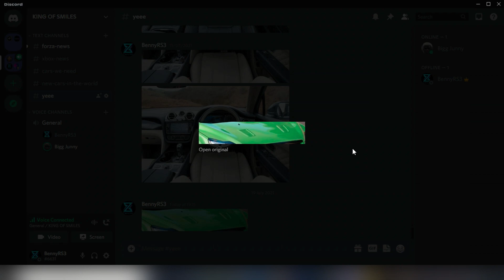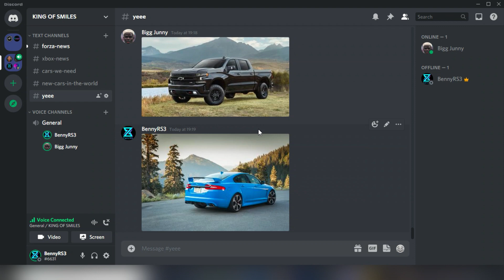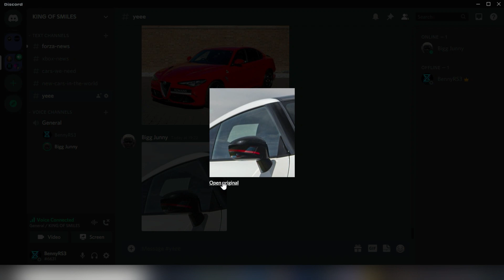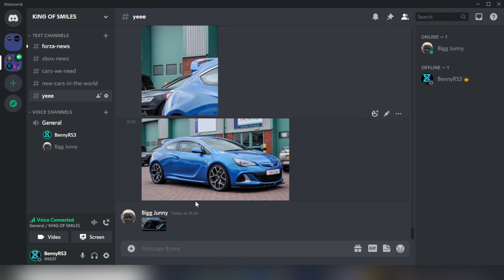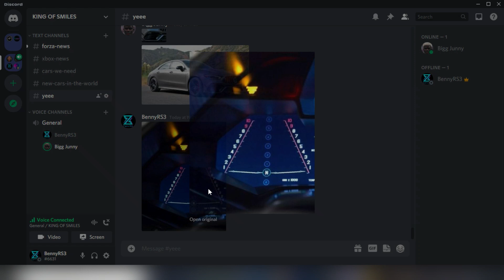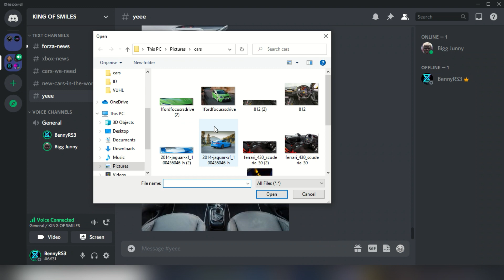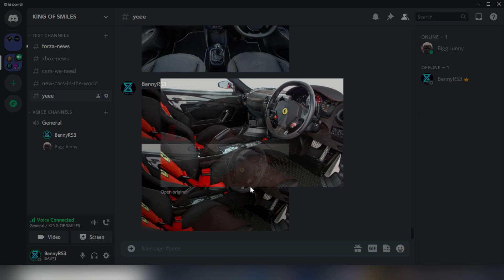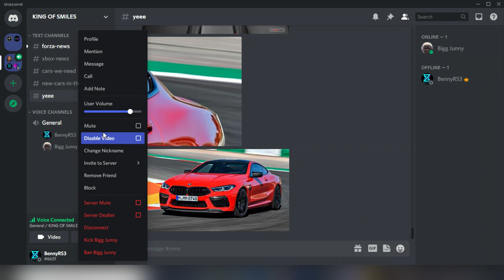GUESS THE CAR CHALLENGE!!! WITH BIG JUNNY 🤣🤣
Add me on Xbox - Zanchh YT